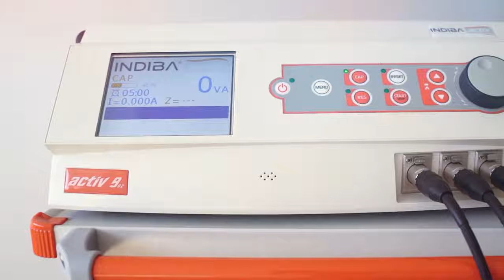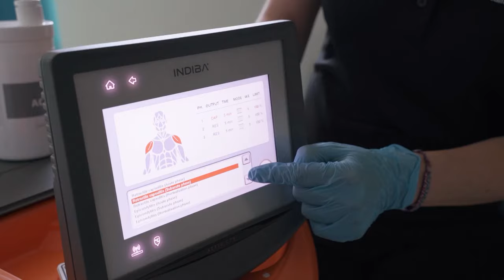INDIBA Revitalizing Lives - EN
INDIBA® is a global leader in the field of Radio-Frequency (RF) solutions for the physiotherapy, aesthetic and veterinary market, and is known in the world for its scientific research performed in the last 35 years.